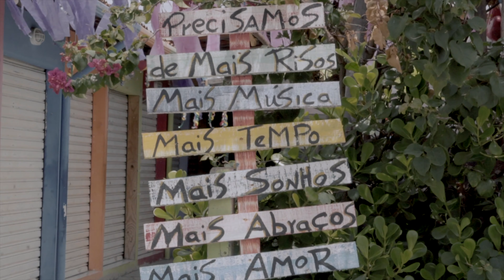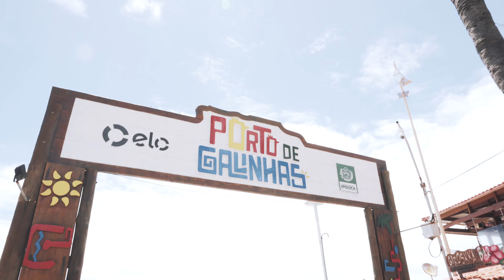MELHORES PRAIAS DE PERNAMBUCO + MARAGOGI - (AL ) EM UM DIA - VLOG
4 PRAIAS, 348 KM IDA E VOLTA, 1 DIA, 2 DRONES, 2 CÂMERAS, 3 FILMMAKERS, 1 CANTOR. MARACAÍPE, PORTO DE GALINHAS, CARNEIROS E MARAGOGI. BORA? BORA!

Antes de irmos pra Olinda no Carnaval, um amigo nosso João Mamede convidou a gente pra dar um rolê pelas praias de Pernambuco. Sem hesitar nenhum segundo já topamos. Combinamos pro último dia que estaríamos na cidade e bolamos uma session ousada. Passar por 4 praias: Maracaípe (o paraíso dos coqueiros), Porto de Galinhas (famosa pelas piscinas naturais), Carneiros (que tem a igrejinha fofa) e fechar com chave de ouro em Maragogi (Alagoas), uma das águas mais claras do país. Com câmeras carregadas, drones na mão e playlist diferenciada do Lucas Mamede, saímos de Recife cedinho, compramos um lanche e pegamos a estrada.

** Corrigindo nossa fala no vlog: Maragogi fica no estado de Alagoas. Maceió é a capital.

(GANHE 2 MESES GRÁTIS NO ARTLIST =D)

(GANHE 2 MESES GRÁTIS NO ARTGRID =D)

🌴 Somos Lara & Mila